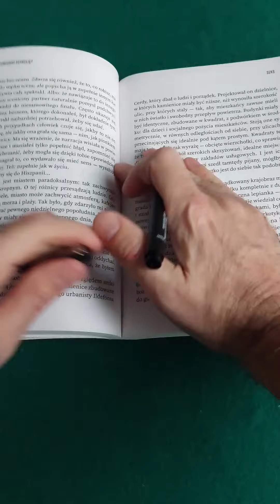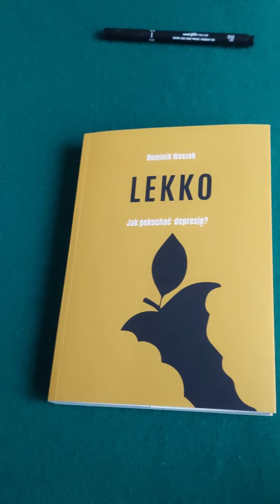Jak rysuje chuje?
Tło i kulisy akcji społecznej "ChujeRysuje" związanej z książką Lekko. Jak pokochać depresję?